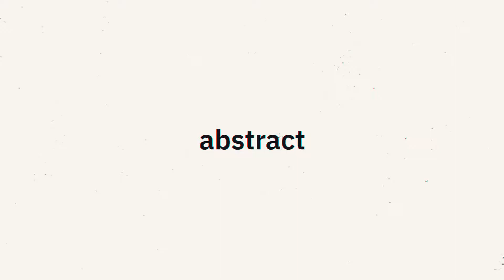Glitch Urban Opener - After Effects Template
Urban Glitch Opener is multipurpose template for on your sport video or photo and active and urban images media. Create your new dynamic opener, show your brand. Using video and graphics to create a Glitch Opener templates. This after effects projects for: urban fashion or street style fashion, other grunge and street lifestyle video. Fast Opener will help create a modern and creative promo. You can capture the brightest moments your life: action life, special event, any promo, also YouTube video, adventure or travel vlog. Fast and simple video or photo gallery with glitch effect. You can share your video in Facebook, Instagram or any social media area. You can create any slideshow promotion your item: dynamic intro, Youtube opener, grunge, video promo, Fast Intro, Dynamic Typography, Modern Promo, Modern Opener, showreel production, production demo, commercial and special events.Easy to customize, change text, add your own images and video and you are done!
Template Features:
    No plugins required
    7 Video or Photo Holders
    20 Text holders
    Color control
    Full HD 1920×1080
    Duration 00:23min
    Video, Photo and music track are not included